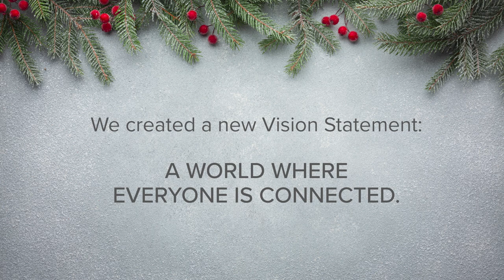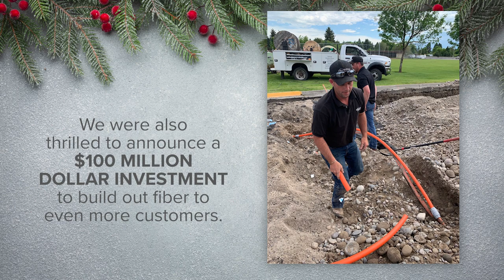Merry Christmas & Happy Holidays from Silver Star Communications!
We had a wonderful 2019 and we're so grateful we got to share it with you.  Here's to you and yours!  Thank you!